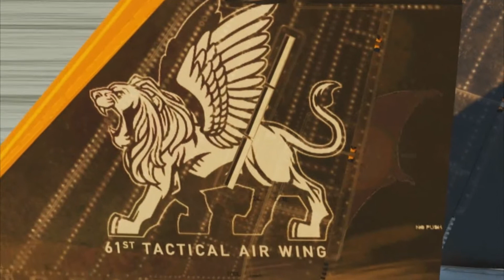Black Gold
61st is running on his 8th campaign mission
mission codename :
Our goal was destroy every enemy oil platforms out the sea
come and meet us
Main mission meeting:                Sundays @ 18.00 Z
Main language :                            English
I did a mistake on the Roster , I forgot our Razor as pilot , my apologises -ElD-